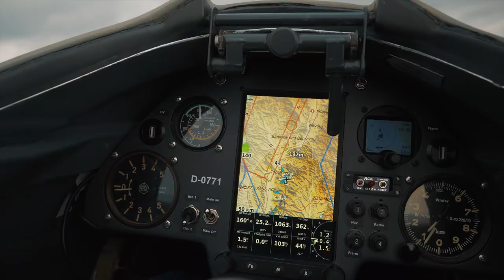GLIDER RIDGE FLYING IN SLOVAKIA| VLOG 22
Camera gear: - Panasonic GH5
Produced by Stefan Langer